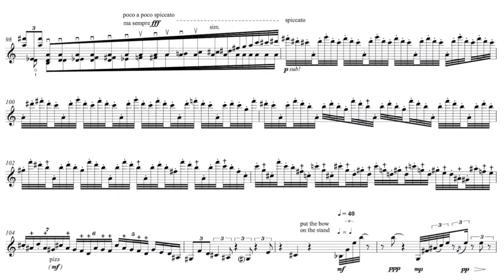Bram Van Camp - Improvisations for solo violin (Wibert Aerts)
Live concert
May 18th 2014 - Festival van Vlaanderen Kortrijk
Recording: Klara 2014

WIBERT AERTS, solo violin